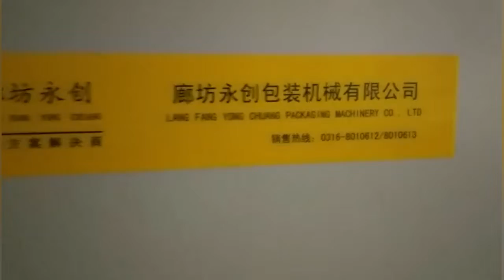LC MB6535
Upper and Lower Film Sealing& Cutting Heat Shrink Packaging Machine
Specially designed for beer, beverage, drinking water, juice, dairy,etc.